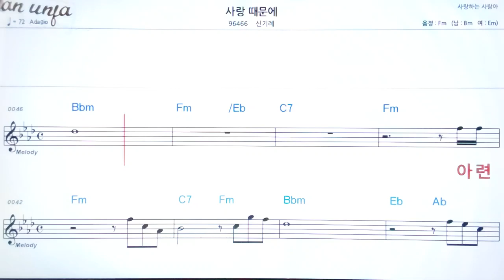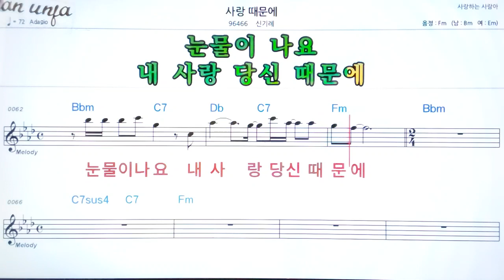사랑 때문에/신기레👍악보, 기타 코드,가사,Karaoke*가라오케 반주